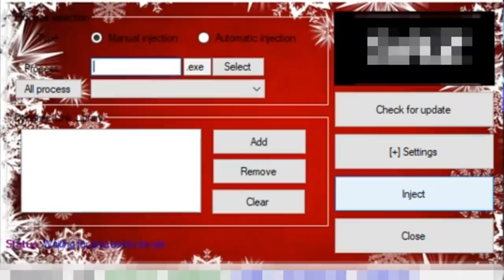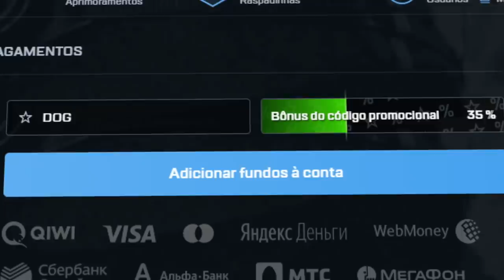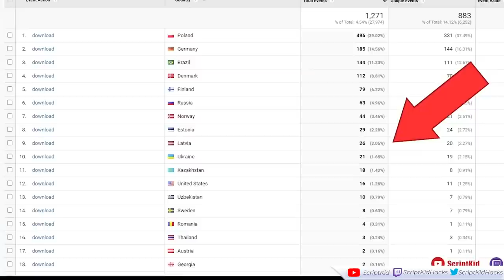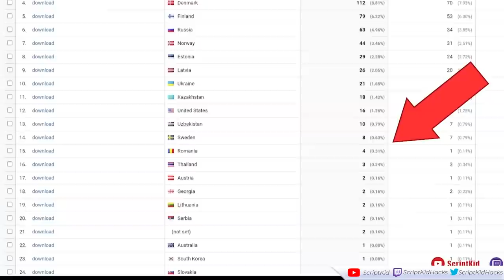Novo CHEAT FAKE v.3 que TROLLA HACKERS no CS:GO (nunca mais irão xitar...)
Saiu a terceira versão do cheat fake que trolla hackers no CS:GO (muito engraçado)